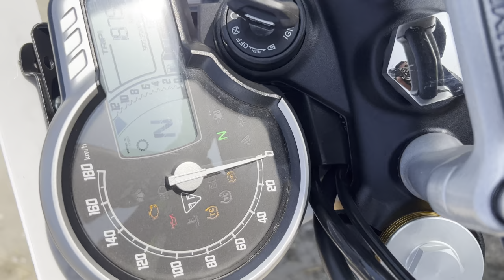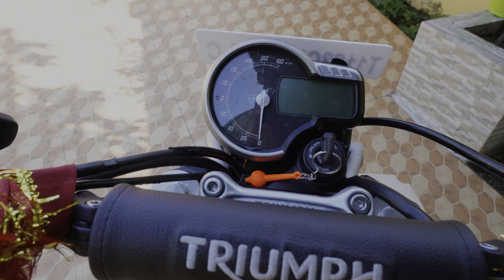❌Don’t buy Triumph Scrambler 400X without watching this ❌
Welcome to the Triumph Scrambler 400X – an iconic piece of motorcycling history, reborn to perfection. This walkaround review will show you just why the new Triumph Scrambler 400X is the perfect bike for the everyday rider.

The Scrambler 400X showcases classic design elements that perfectly balance modern engineering. It’s got a vintage air-cooled parallel-twin engine, a steel-tubed chassis featuring design cues inspired by Triumph’s legendary Bonneville, and signature scrambler slash-cut exhausts.

The Scrambler 400X is lightweight and balanced, with superior suspension and rugged terrain tires perfect for any adventure. You’ll be pushed beyond your boundaries with this bike’s superior power-to-weight ratio and capable performance. It was made for roads, dirt trails and everything in between.

Plus, the ergonomics are friendly, with wide handlebars, a comfortable seat and adjustable footpegs that let you customize the ride to fit your riding style.